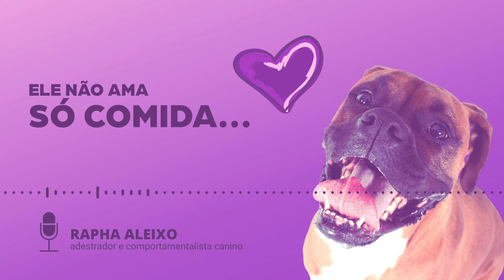Seu cachorro não ama SÓ comida...